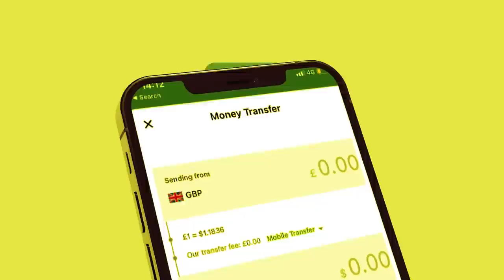Xog Saraakiisha lagu Dilay Dagaalka Laascanood Caawa? Dhimasha ayaa kor u dhaaftay 100 Xijaar?